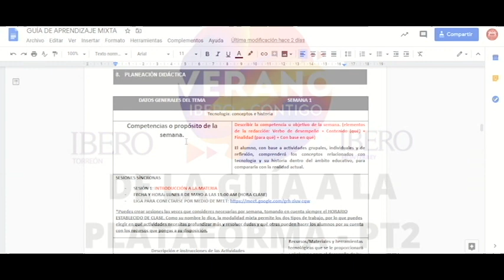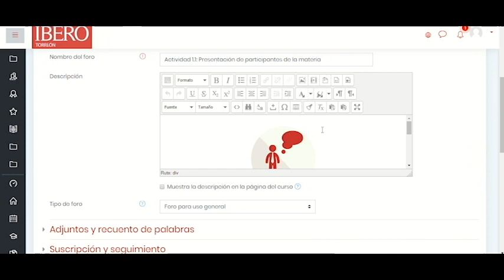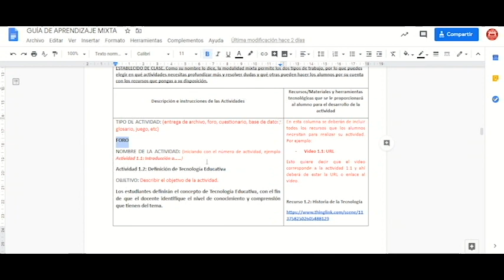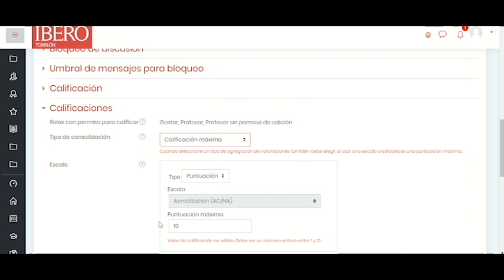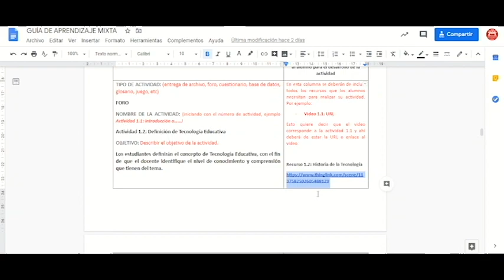De la Guía a la Plataforma - Parte 2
Aprende a trasladar tus actividades de la guía de aprendizaje a la plataforma.